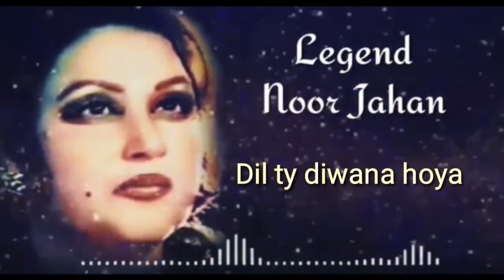Dil Ty Diwana Hoya | Song | Madam Noor Jahan